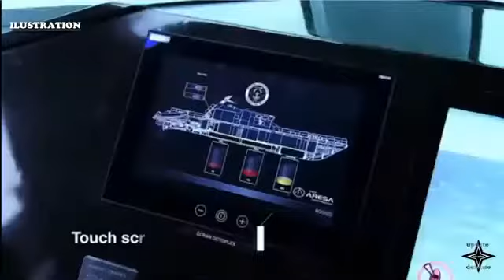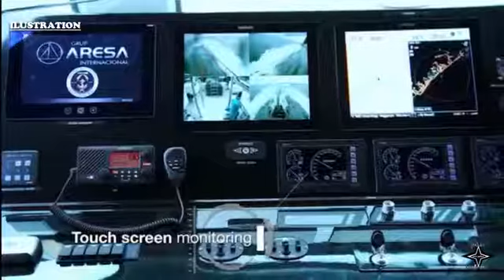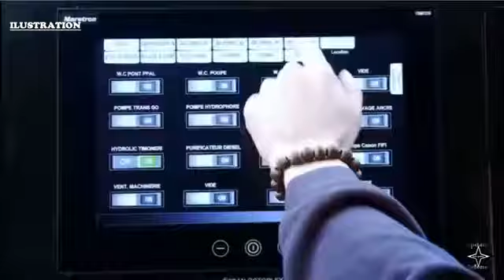The Philippine Navy get Offered Shaldag Mk. V Fast Patrol Boat from Israel Shipyard's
It is expected that the would probably be an inshore patrol craft, probably less than 15 meters long, with high speed exceeding 40 knots, and is armed with a .

Israel Shipyard's Shaldag Mk. V Fast Patrol Boat Offered to the Philippine Navy According to very credible sources involved in the project, the Philippine Navy .

The Philippine Coast Guard (PCG) today received its sixth brand-new 44-meter Parola-class Multi-role Response Vessels (MRRV) built by Japan. The said .